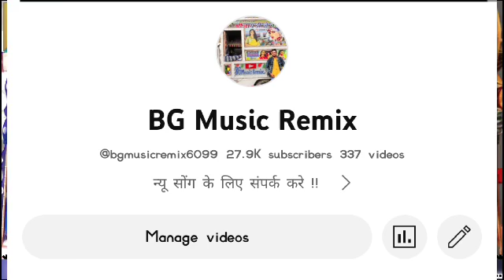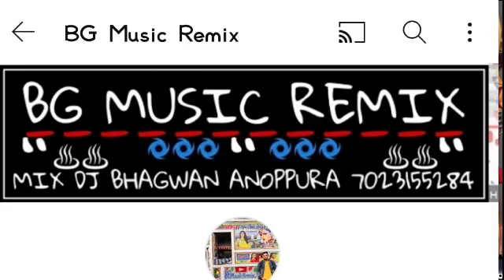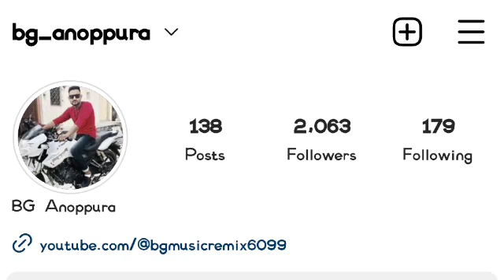The Mara Shivji Bhola Gana Bhola Gana || Mukesh Gurjar Bheru Kheda New Song Mahadev kavad yatra Song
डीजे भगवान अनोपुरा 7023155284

मेरे नम्बर का लिंक 👆

रीमिक्स डीजे भगवान गाडरी अनोपपुरा !

न्यू धमाकेदार डीजे वॉयस के लिये !

सोंग रीमिक्स करवाने के लिये !

Dj बुकिंग के लिये!

यूट्यूब पर अपने सोंग को  चड़वाने !